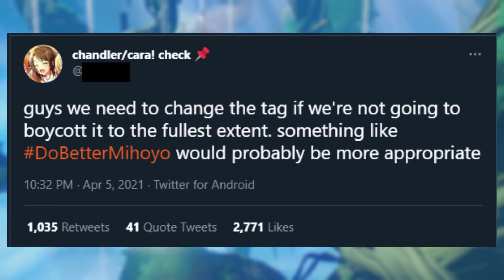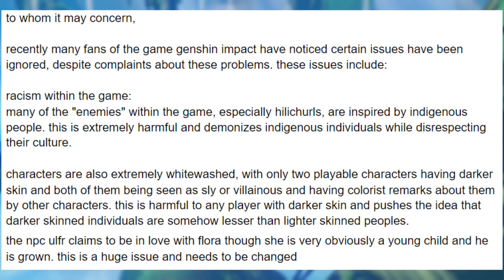Genshin Impact in biiiig trouble now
I will let you decide if the title is being sarcastic.

Initial coverage;
"Twitter tried to Cancel Genshin Impact and failed instantly...";

Sauce by "shikikan"

AlphaΣ
Vtuber Addict
massimo
Alex
Barb
Dustin C.
Ex-Gumpdrop
Fuzzy Pickles!
Savage Chill
Will S.
kingstyle13
AuraGami
Connor W.
Devil Hunter Nero
Echovald
Jose
Refat B.
Shon R.
Xintorn20
Mathew A.
Michael G.
Mitchel V.
Nolan H.
RNJRgreen
Vanishing W.
danielle f.
ijloco01
kameki
Vikks Hallowhaunt